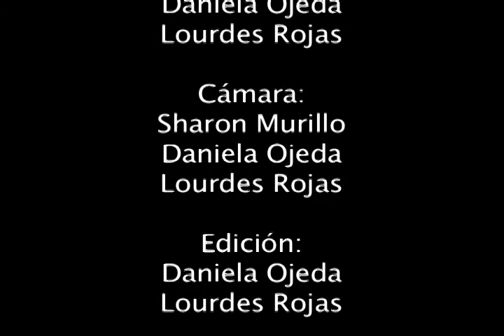Te invito a un café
Producción:
Amanda Alvarado
Sharon Murillo
Daniela Ojeda
Lourdes Rojas

Cámara:
Sharon Murillo
Daniela Ojeda
Lourdes Rojas

Edición:
Daniela Ojeda
Lourdes Rojas

Universidad Latina
2010